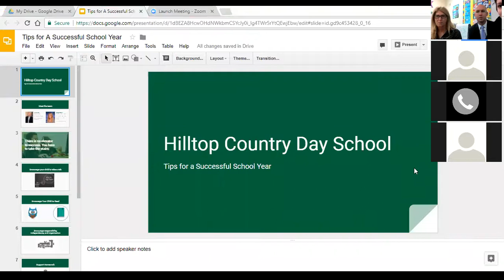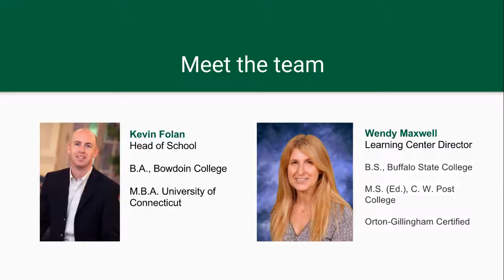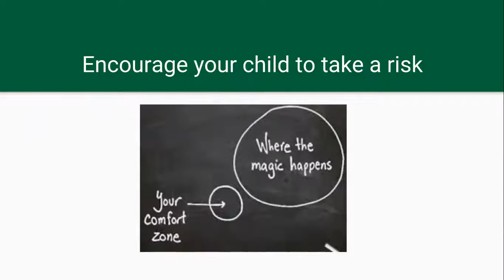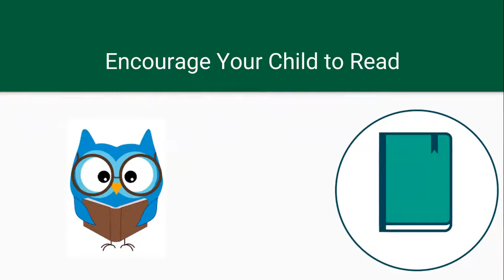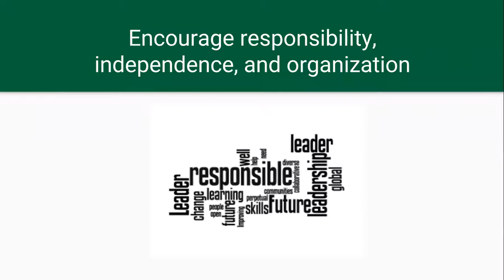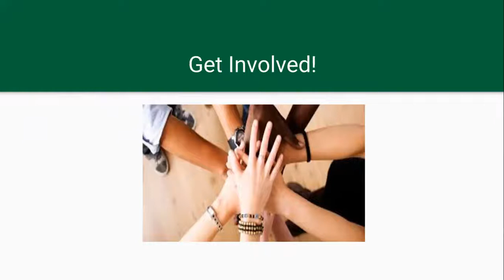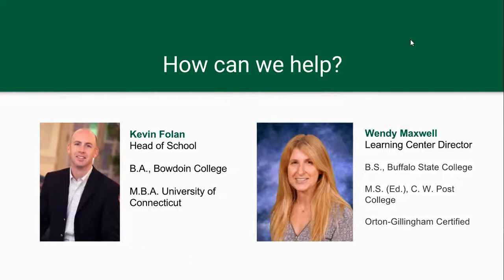Tips For A Successful School Year Webinar Replay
Head of School Kevin Folan and Learning Center Director Wendy Maxwell discuss their tips and strategies for supporting your child for a successful school year.